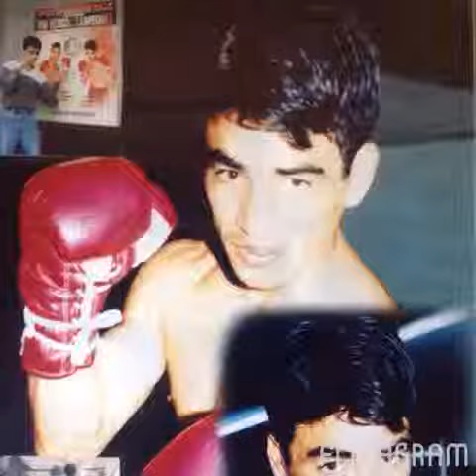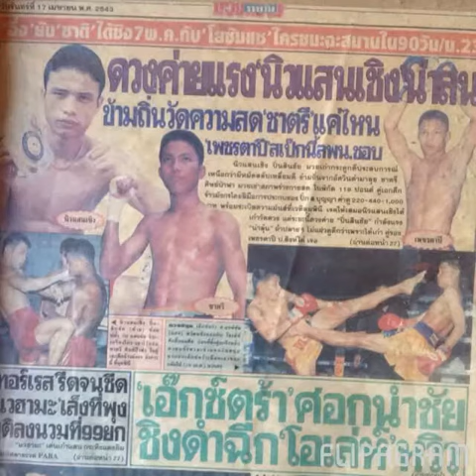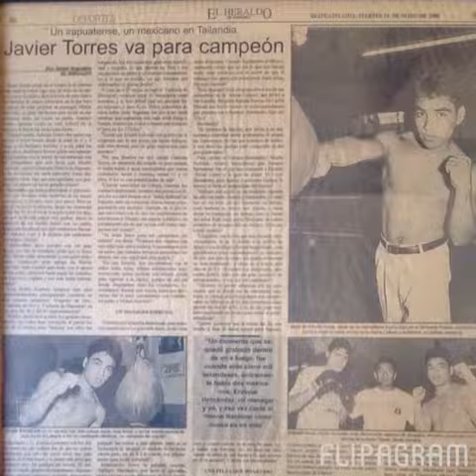Flipagram - Que mometos inolvidables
Encantado con lo que eh vivido y logrado t lo que falta
Gracias al deporte del
♫ U2 - Every Breaking Wave
Creado con Flipagram